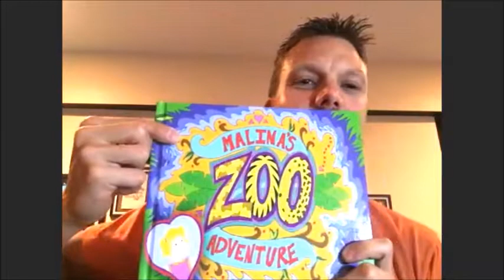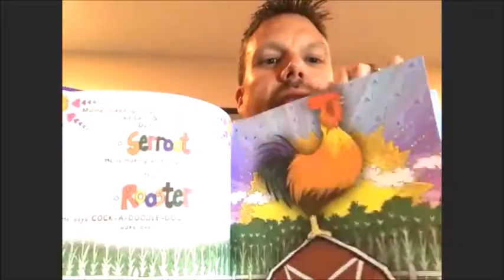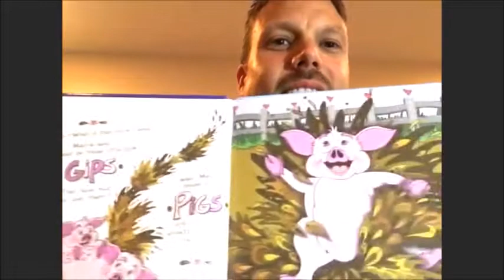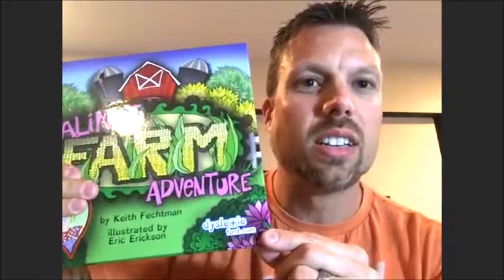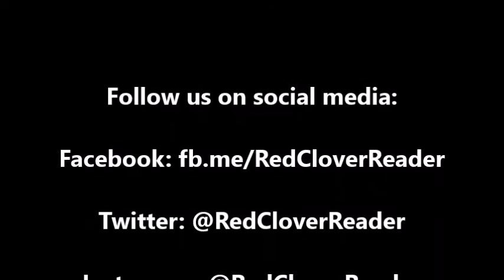Red Clover Reader hangout with kids' author Keith Fechtman - October 28, 2018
This week's focus is author Keith Fecthman whose titles include, Malina’s Zoo Adventure and Malina’s Farm Adventure. Keith Fecthman has an interesting backstory. Before embarking on the journey of becoming an author, Keith served in the military for eight years, and worked in retail.  He always knew he had a book somewhere inside him, but the process of making that book a reality had some unique complications. Like many people all over the world, Fechtman struggles with Dyslexia, but as a child, he never had books that dealt with this topic. Fecthman decided to do something about the lack, and the Malina's Adventures series was born. The Malina's Adventures books teach children about dyslexia, and to help advance their reading skills. Check out Malina's Farm Adventure on the Red Clover Reader today!